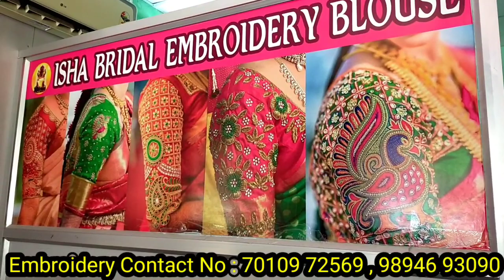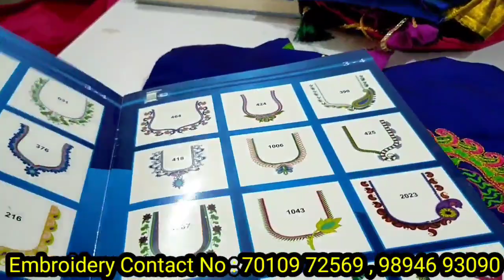Aari Bridal | Blouse Designs collections | lehenga | lowest price | tamilnadu | Erode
Women's and girls like tha all variety of Designer embroidery and stitching available in shop.. Like the any models work this shop...

Type:Bridal aari embroidery, Boutique, mirror work,Cut work, cording work,face work, all variety of Design handmade work, and machine embroidery work 2000 Designs available...

*Bridal embroidering Specialist*

Shop address & details :

         ISHA Embroidery Designers
         1271, Arularasi Amman koil st,
         Syndicate Bank back side,
         kalingarayanpalayam,
         Bhavani